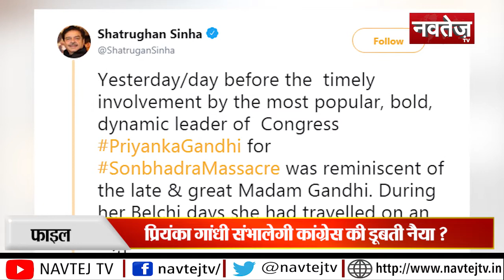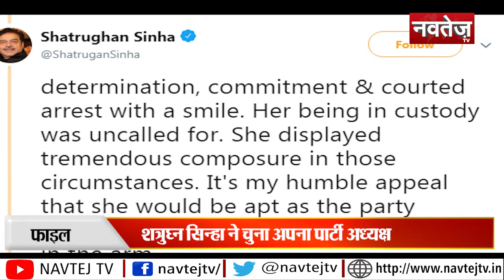अब Congress अध्यक्ष के नाम से हटा सस्पेंस....ये होंगे कांग्रेस के नये सुप्रीमो.....